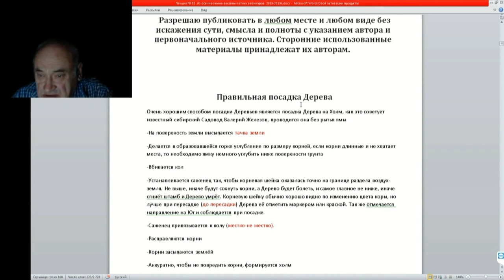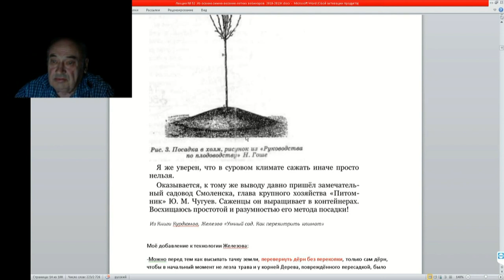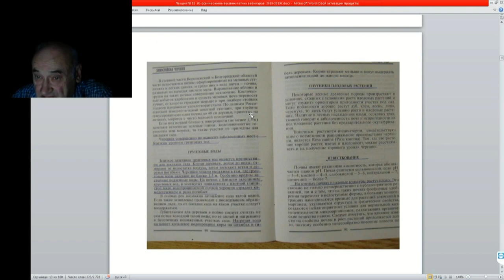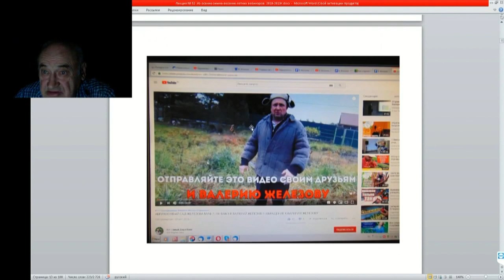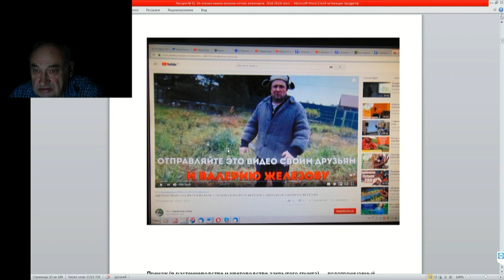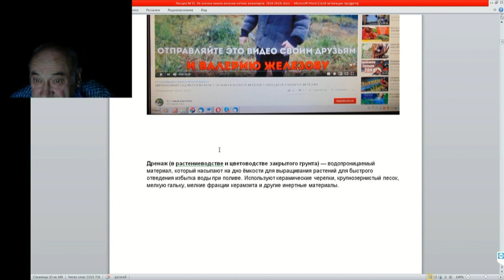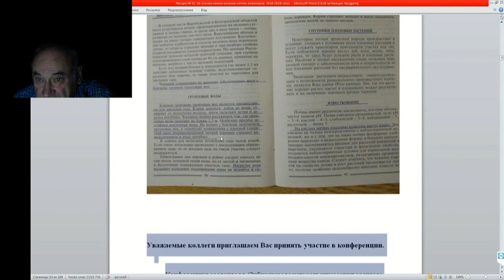52 ч 2 учебный фильм дяди Вани и как ему ответит Железов В К